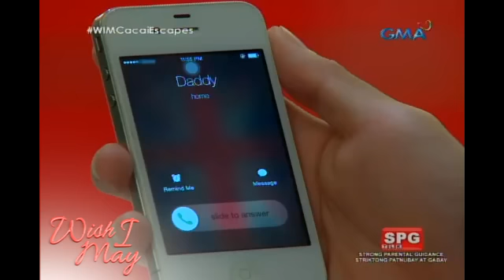Wish I May: Audrey's deal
Sa nalalaman niya, tulungan kaya ni Audrey ang anak sa paghahanap nito kay Carina?

Watch ​'​Wish I May' weekdays on GMA Afternoon Prime​, starring ​Miguel Tanfelix as Tristan Linsangan and Bianca Umali as Carina Vergara. Also included in the cast are Camille Prats, Mark Anthony Fernandez, Alessandra de Rossi, Sandy Talag, Ash Ortega, and Glydel Mercado.